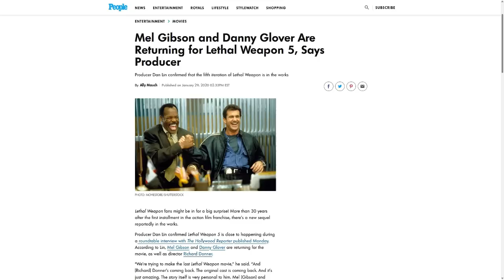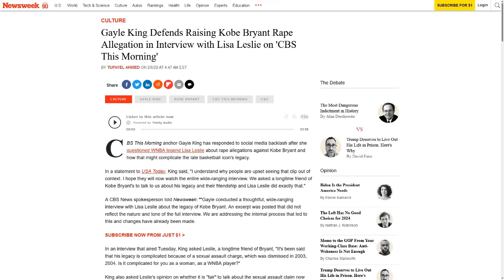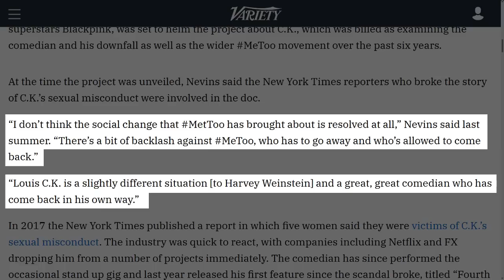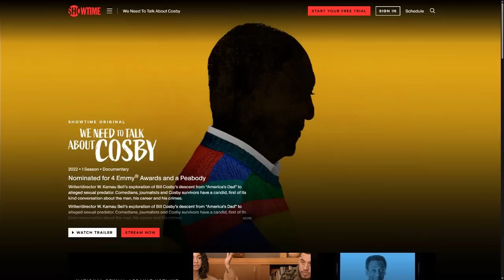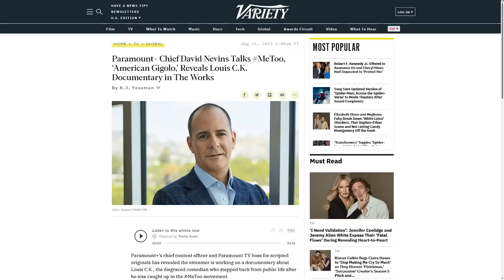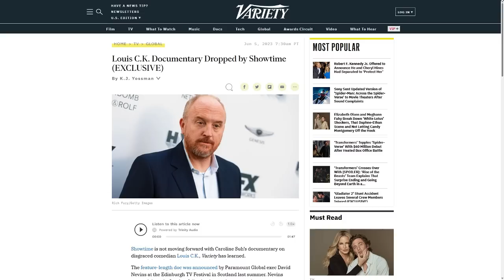Showtime's Louis CK "Documentary" -A Racial Double-Standard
Since last year Showtime had been planning to broadcast a documentary about Lousi CK, the disgraced shock-"comedian" who has admitted to sexually harassing numerous women.
But Showtime's documentary about him was cancelled and we see that it would have been exactly the opposite of what Showtime did to Bill Cosby.